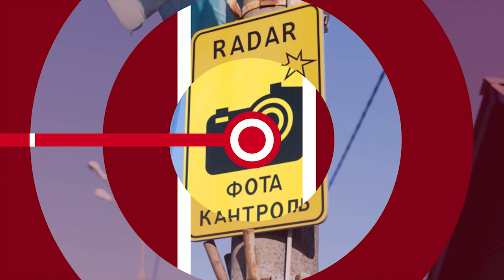НОВОСТИ ЭПИЗОДЫ 05 11 2020